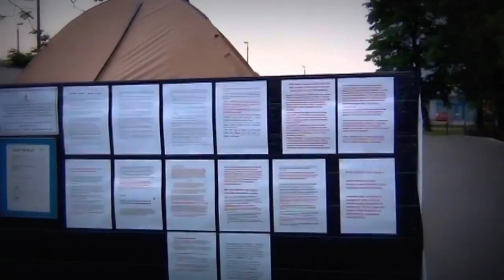Głoduje od 8 dni - apeluje do internautów. Protest Janusza Kowalika pod Urzędem Skarbowym.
Janusz Kowalik od 10 czerwca 2013 r. prowadzi protest głodowy pod Urzędem Skarbowym. Najpierw jego firma została zniszczona przez kontrole skarbowe, teraz on sam musi zapłacić państwu 12 mln zł. Więcej... YouTube: Janusz Kowalik

DZIŚ APELUJE, BY WSZYSCY, KTÓRZY CHCĄ WYRAZIĆ POPARCIE DLA JEGO PROTESTU POJAWILI SIĘ pod US w Krakowie przy ul. Wadowickie 10 w czwartek, 20 czerwca o godzinie 12:30.